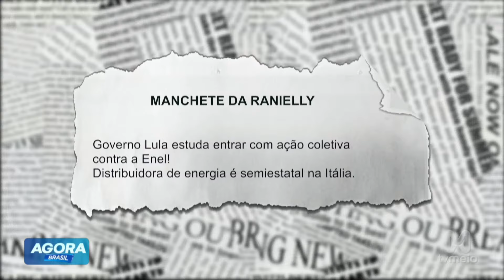Governo Lula estuda entrar com ação coletiva contra a Enel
O governo Lula está considerando a possibilidade de ingressar com uma ação coletiva contra a Agência Nacional de Energia Elétrica (Aneel). A medida é uma resposta a preocupações crescentes sobre a alta das tarifas de energia e a insatisfação da população com os aumentos constantes nos custos. O objetivo da ação é questionar a legalidade dos reajustes e buscar a revisão das políticas tarifárias implementadas pela agência. A iniciativa visa proteger os direitos dos consumidores e promover uma discussão mais ampla sobre a gestão do setor elétrico no país. O governo espera que essa ação possa trazer soluções mais justas e acessíveis para a população brasileira.